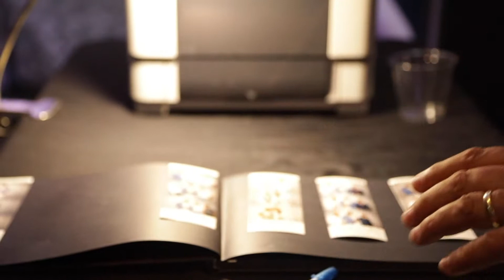MONA AND ARAFAT | WEDDING VISUAL